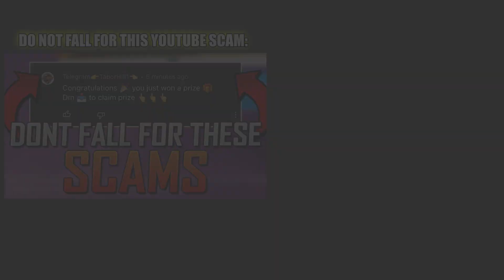How To Get This EXCLUSIVE Easter Spray!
Today's challenge gives you a one of a kind exclusive Easter spray.